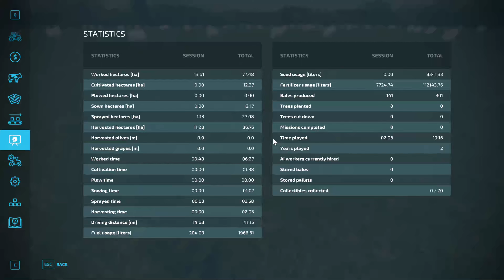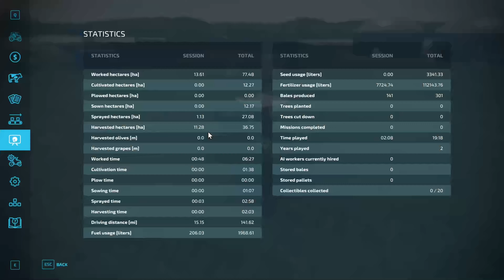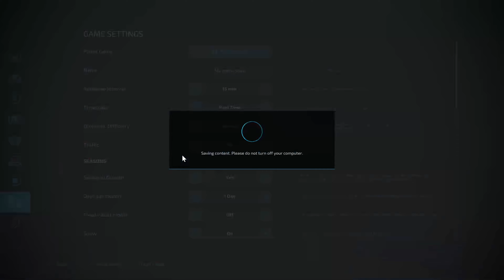FS22 Horsch Agrovation Map | Normal Eco | New Farmer | A Real Challenge Ep 12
Normal Economy | New Farmer Start | NO mods (unless You say otherwise) | No Courseplay | Only Giants Packs and Equimpment (unless you say otherwise). Very limiting toolset and Production set and Animal enclosures BUT unless you say otherwise that's what I am playing with. You decide the direction the Farm takes YOU are the Influencers. 1 Day seasons precision farming. (no crop rotation etc as they are MODS). Contracts allowed and leasing allowed. NO Bank loans.